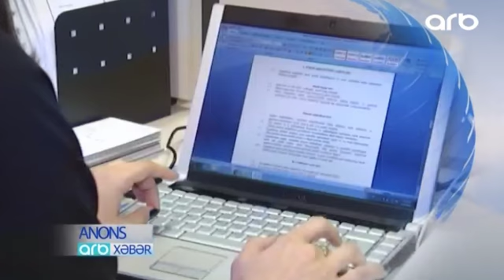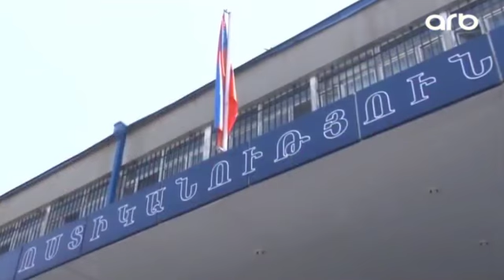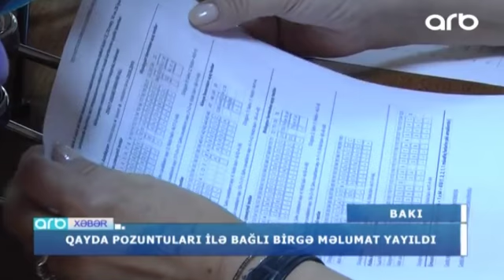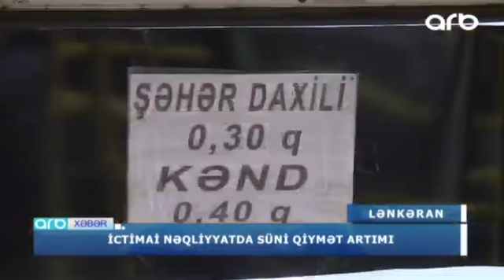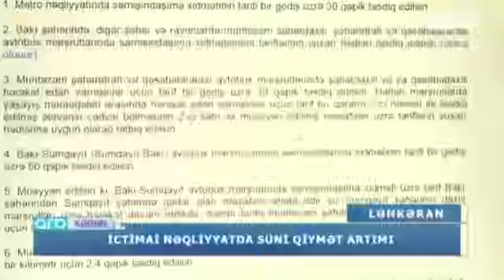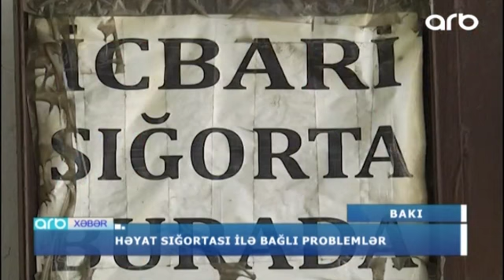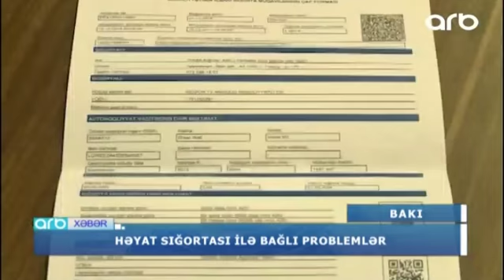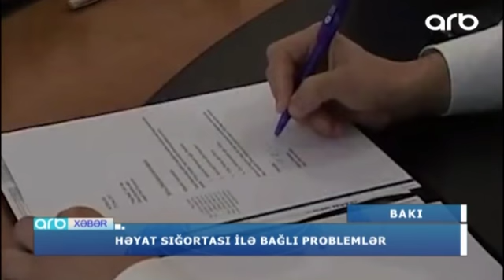ARB Xəbər - 16.08.2018 - ARB TV